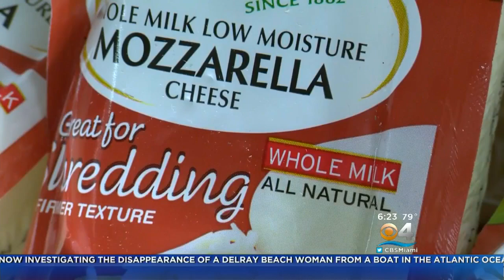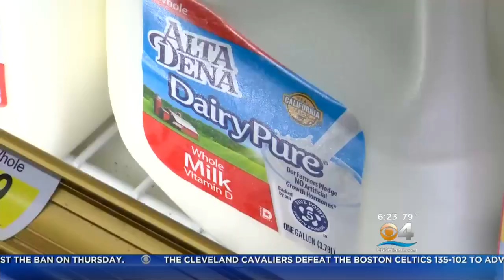Healthwatch: More And More People Choosing Whole Fat Milk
Whole milk has health benefits that low fat milks don't